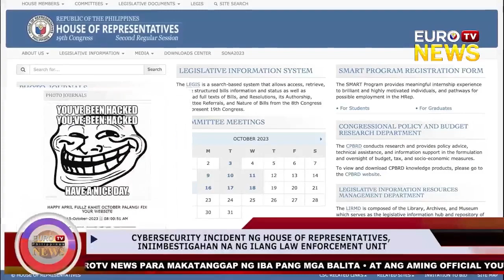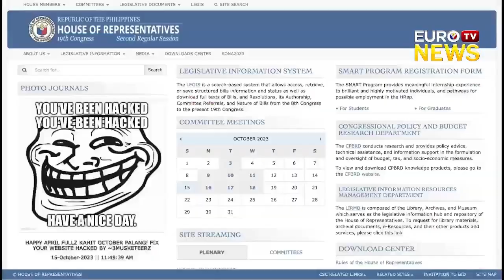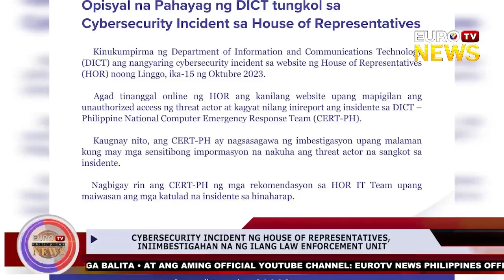CYBERSECURITY INCIDENT NG HOUSE OF REPRESENTATIVES, INIIMBESTIGAHAN NA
icymi CYBERSECURITY INCIDENT NG HOUSE OF REPRESENTATIVES, INIIMBESTIGAHAN NA NG ILANG LAW ENFORCEMENT UNIT

Para sa mga karagdagang balita at impormasyon bisitahin kami sa aming official